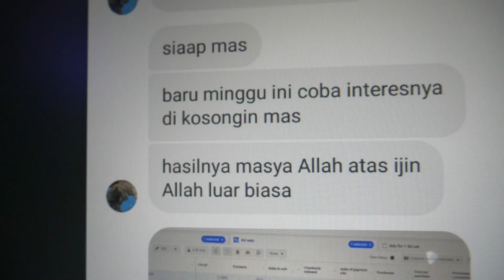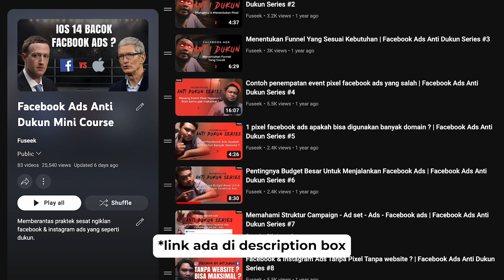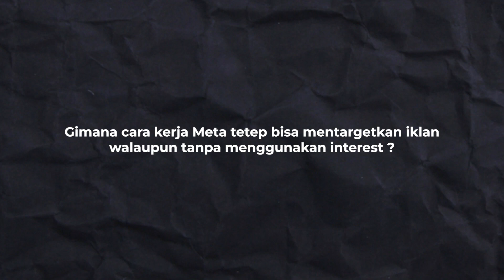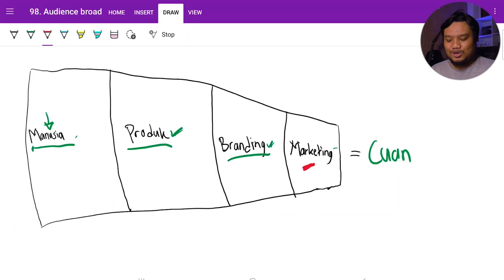FB & IG Ads tanpa interest tapi tetep tertarget & cuan, saya jelasin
💨 Konsultasi private FB/IG Ads (ada 6 slot)
💨 Facebook ads anti dukun premium :
💨 Kelas FB & IG Ads Untuk Newbie
FUSEEK
Intro by Cosmicburp
00:00 intro
01:55 gimana cara kerja Meta walaupun tanpa interest ?
05:09 fokus ke yang lebih penting
11:09 closing & konsultasi
facebookads, instagramads, digitalmarketing, bisnisonline, konsultasifacebookads, facebookadsmalaysia, instagramadsmalaysia, mastahpenghsiapdarahnewbie, konsultasiinstagramads